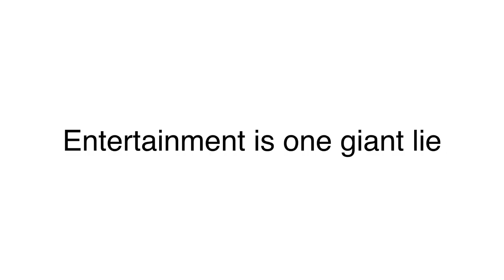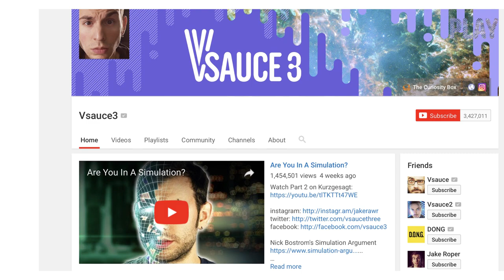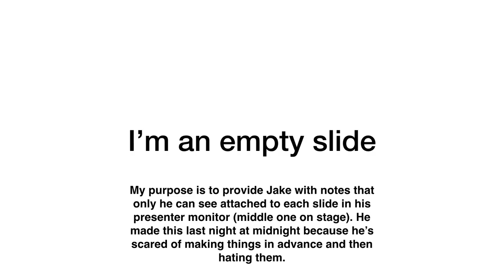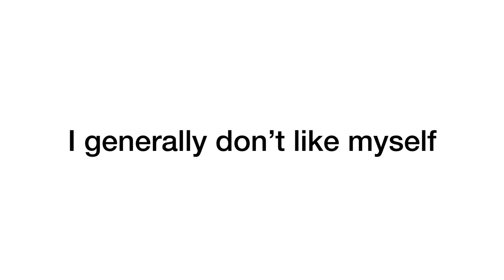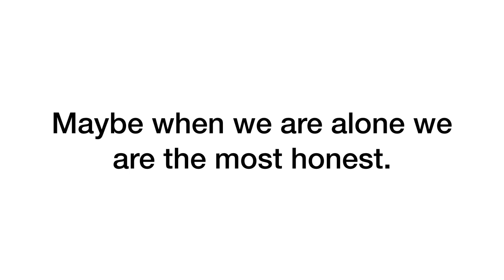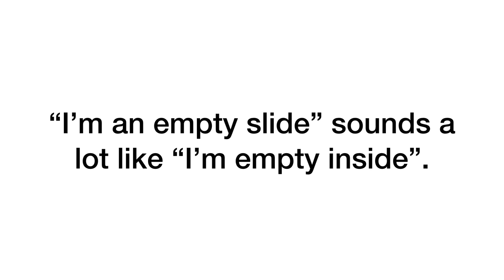Your Boundary | Jake Roper | TEDxVienna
When does our real life become indistinguishable from our digital one? Is there a line between who we are, what we are, on social media versus who we are in reality? Is there still a distinction between the two? Jake Roper hosts, produces and writes Vsauce3 - a science YouTube channel with over 3.3 million subscribers, where he shares his excitement for the real-life science behind gaming, movies, comics, and more via ultra-cinematic explorations. To truly blend those worlds, Jake has been known to enlist the help of guests such as Bill Nye, Neil deGrasse Tyson, The Muppets, Paul Rudd, Jack Black, Steve Martin and Rihanna. This talk was given at a TEDx event using the TED conference format but independently organized by a local community.